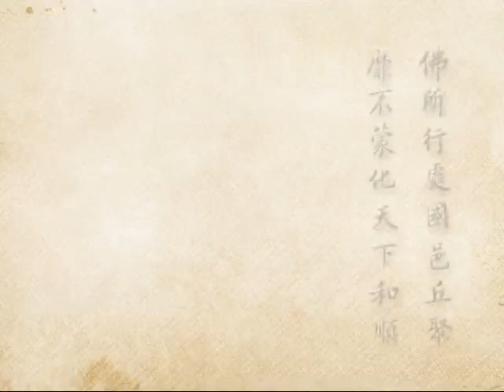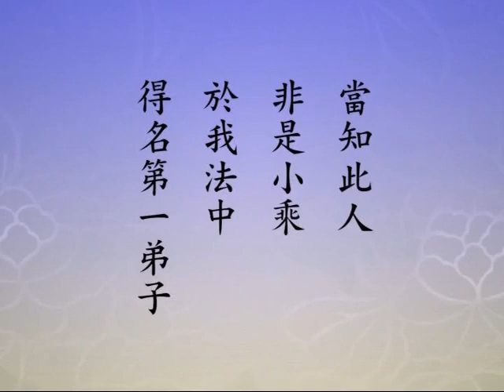(605)淨土大經科註-淨空法師(粵語配音)2012年有字幕